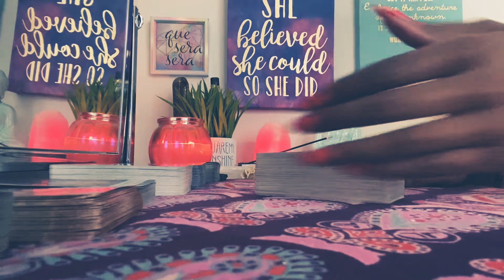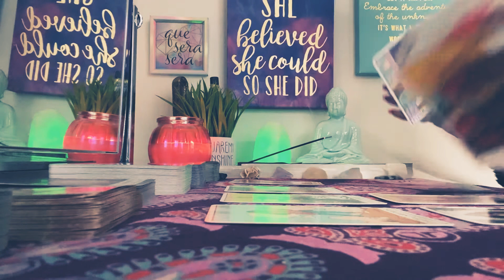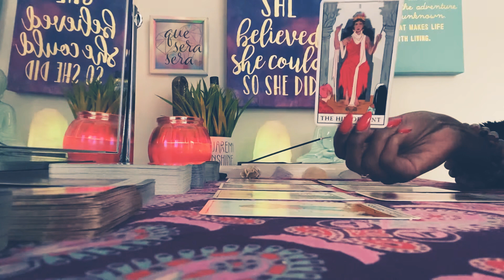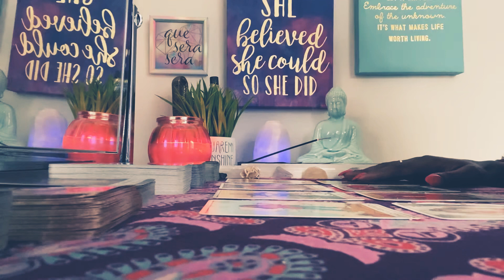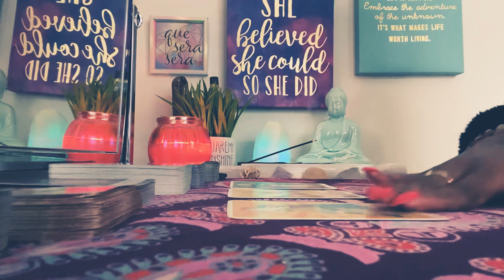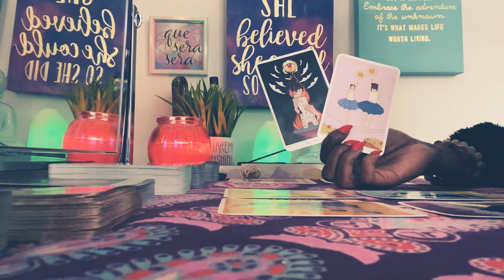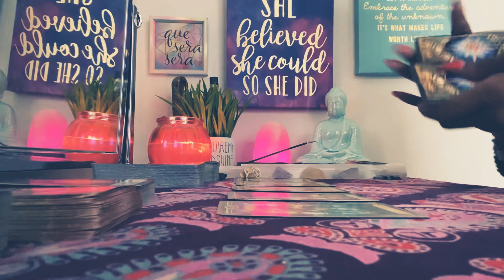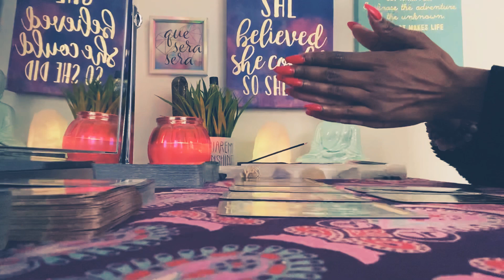THE UNIVERSE CAME THE PHUCK THROUGH ‼️ I’M LOST FOR WORDS🤭LOVE ❤️ ENERGY CHECK IN READING.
$TTippie